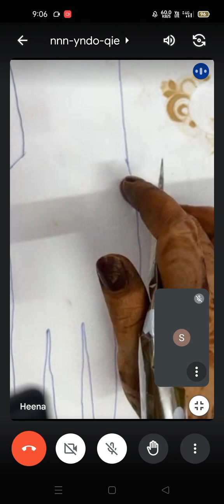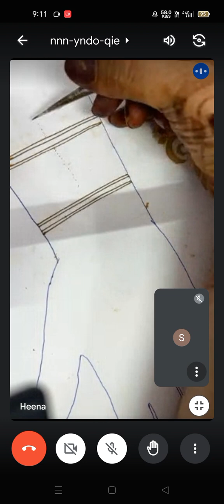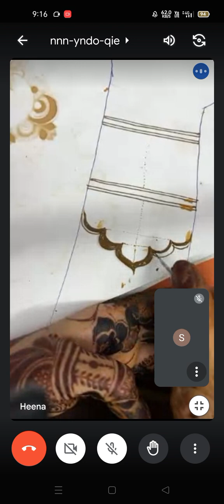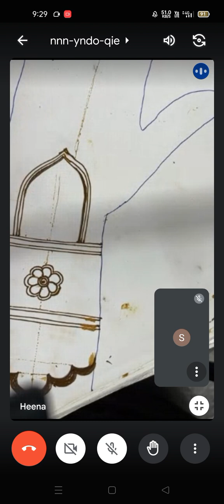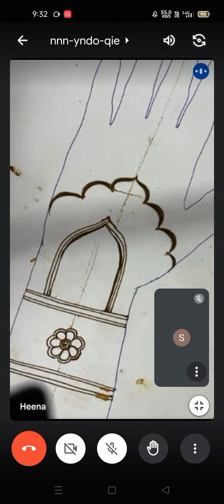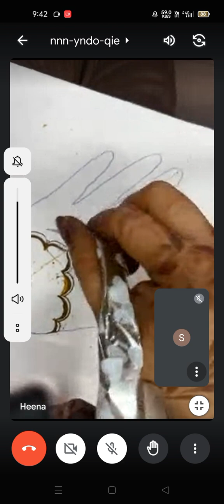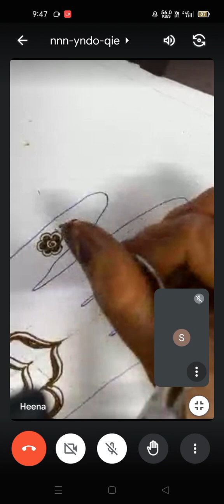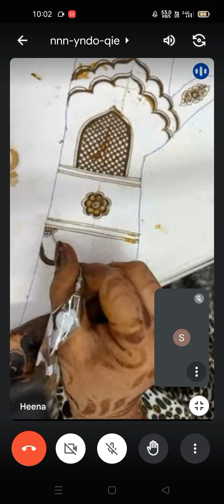August 14, 2023(4)